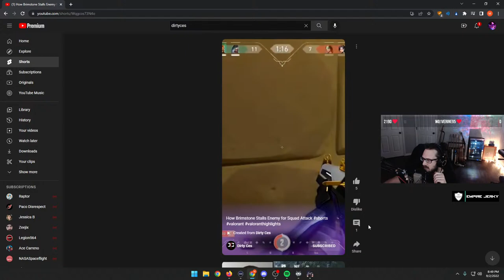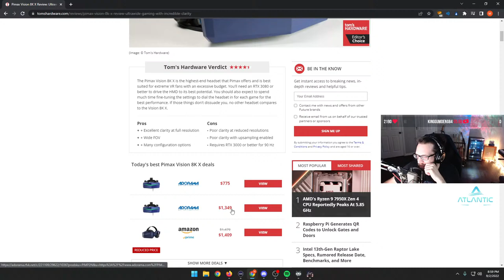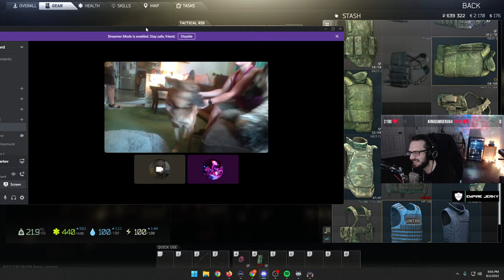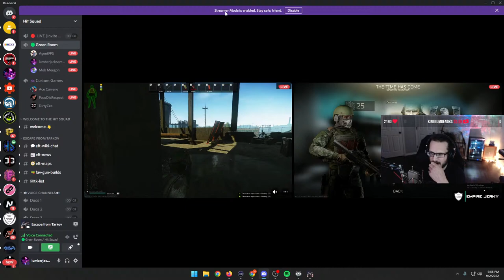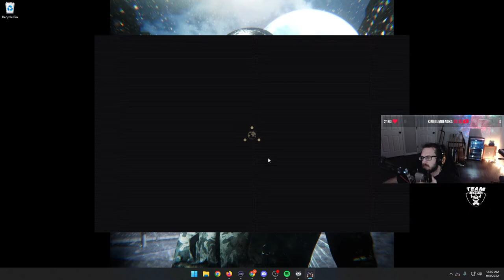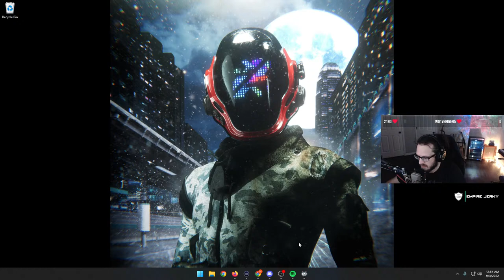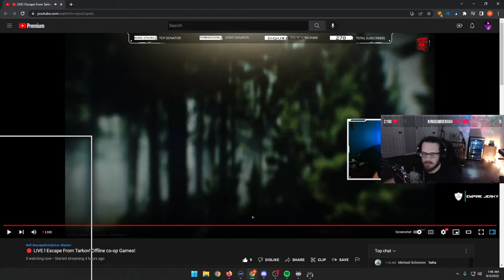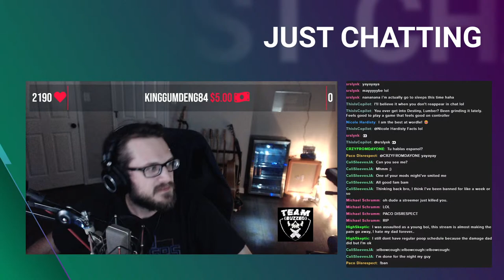🔴LIVE | Escape From Tarkov - OFFLINE CO-OP MADNESS | !join !jerky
Time to get back in to Tarkov and test out the offline co-op mode

Love beef jerky?? Use code lumberjacksamurai